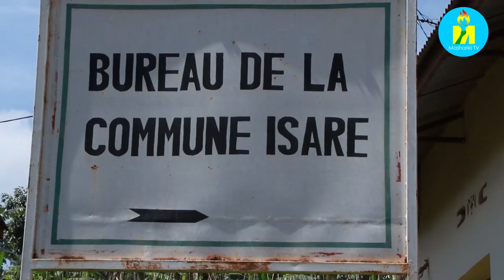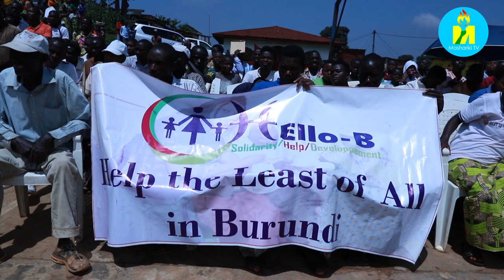Ni gute urukwavu rushobora kurondoka rukagura impene canke inka? Wobigenza gute kugira bishoboke?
Mu ntumbero yo guhimbaza imyaka 11 rimaze ribyeho, ishirahamwe HELLO-B rishigikira abenegihugu batobato mu migambi y'iterambere ryatunganije igikorwa co kuvura igitungwa gito "Urukwavu'' ku mashirahamwe arenga 6 yo muri commune Isare ya Bujumbura (Rural). Umushikiranganji wo gufatana munda  Immelde Sabushimike hamwe n'umushikiranganji w'urwaruka, inkino, imico kama n'iyinjira ry'uburundi muri EAC barashimye ico gikorwa ca Hello-B bagasaba abenegihugu kwijukira na ntaryo imigambi y'iterambere biciye mu mashirahamwe. Umviriza ingene umushikiranganji Ezechiel Nibigira yasiguye ingene urukwavu rushobora kuvamwo inka mu mwaka umwe gusa.